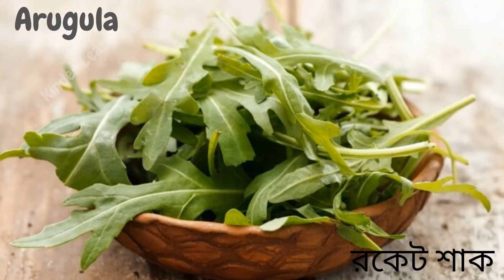Green leafy vegetables names | শাক নাম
Greens Vocabulary, Greens or Leafy Greens Names, Meaning & Pictures, শাক নাম,
green leafy vegetables
শাক নাম
leafy greens names
leafy greens
dark leafy greens
leafy vegetables names
dark green leafy vegetables
green leafy vegetables names
green leafy vegetables list
leafy greens list
leafy vegetables list
best leafy greens
types of leafy greens
leafy vegetables names in english
green leaves vegetables
green leafy plants
types of leafy vegetables
leafy green lettuce
leafy vegetables names in telugu and english
healthiest leafy greens
examples of leafy vegetables
types of green leafy vegetables
leafy vegetables names with pictures
dark leafy greens list
green leafy veggies
leafy vegetables list with pictures
best green leafy vegetables
leafy vegetables list with pictures and names
leafy veggies
examples of green leafy vegetables
leafy vegetables names in telugu
green leafy vegetables names and pictures
vitamins in green leafy vegetables
examples of leafy greens
two leafy vegetables
healthy leafy greens
name some leafy vegetables
leafy veg
most nutritious leafy greens
leafy green plants
dark green leafy vegetables list
different types of leafy vegetables
green leafy vegetables in telugu
green leafy vegetables in tamil
all leafy vegetables
name two leafy vegetables
green and leafy vegetables
leafy foods
green leaves vegetables names
vitamins in leafy greens
leafy vegetables names with images
green leafy vegetables are good sources of
different types of green leafy vegetables
name a leafy vegetable
5 leafy vegetables
leafy vegetables names in telugu with pictures
leafy greens in tamil
best dark leafy greens
different types of leafy greens
dark green veg
pictures of green leafy vegetables
all green leafy vegetables
spinach leafy vegetables
different leafy vegetables
leafy spinach
different green leafy vegetables
healthy green leafy vegetables
leafy greens salad
healthiest green leafy vegetables
leafy leaves
examples of dark leafy greens
dark leafy
five leafy vegetables
leafy green plant
green leafy vegetables names in english
different types of green leaves
a green leafy vegetable
green leafy foods
leafy greens español
leafy vegetables pictures
types of leafy vegetables in telugu
green leafy vegetables names in telugu
some leafy vegetables
some leafy greens
different leafy greens
growing leafy greens
green leaf veggie
kinds of green leafy vegetables
dark greens food
leafy green diet
eating leafy greens
types of green leaves vegetables
leafy vegetables names and images
spinach green leafy vegetables
good leafy greens
pictures of different green leafy vegetables
green leafy veggies list
name some green leafy vegetables
green leafy vegetables for salad
big leafy greens
dark green leafy lettuce
long green leafy vegetable
spinach leafy greens
top leafy greens
name five leafy vegetables
dark green vegetables examples
leaf veg
best leafy greens for salad
dark green vegetables vitamins
vitamin found in green leafy vegetables
dark leafy veggies
green leafy vegetables in english
green leafy vegetables names in tamil
examples of dark green leafy vegetables
big green leafy vegetable
all types of green leafy vegetables
types of dark leafy greens
green leafy vegetables salad
two leafy vegetables name
vitamins in dark leafy greens
name any two leafy vegetables
leafy veggies list
most healthy leafy greens
2 leafy vegetables
spinach and other green leafy vegetables
leafy green vegetables vitamins
large leafy greens
all leafy vegetables names in english
list of leafy green vegetables with pictures
green leafy greens
healthiest leafy greens for salad
small leafy greens
dark green leafy veg
pictures of leafy greens
leafy green veggies list
all green leafy vegetables list
leafy vegetables scientific names
large green leafy vegetable
kinds of leafy greens
leafy vegetables and their names
leafy vegetables names and pictures
big leafy green plants
scientific names of leafy vegetables
small green leafy vegetable
leafy greens in telugu
different kinds of green leafy vegetables
all leafy vegetables name
dark leafy greens vitamins
examples of leafy green veggies
leafy vegetables name list
vegetables leafy greens list
green and leafy veggies
fresh leafy greens
different kinds of leafy greens
all types of leafy vegetables
dark green leafy veggies
green leafy vegetables images with names
top green leafy vegetables
pictures of green leafy vegetables with names
the best leafy greens
5 green leafy vegetables
5 leafy vegetables name
leafy greens list with pictures
some green leafy vegetables
dark leafy lettuce
10 leafy vegetables names
all green leaves vegetables